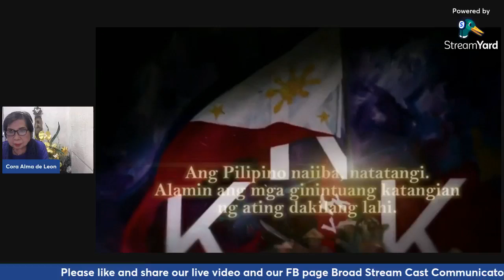Bago Ang Lahat Mamamayan Muna 12-21-21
Secretary Cora Alma De Leon tackles different social issues that directly affects our ordinary citizens together with her co-host Dr.Reymund Arcega with their weekly guest resource people from the government and the world of public service. Brought to us by Broad Stream Cast Communicators (BSC)